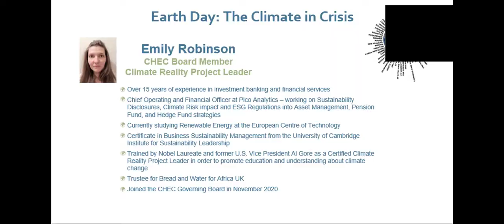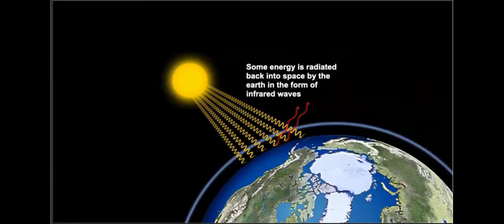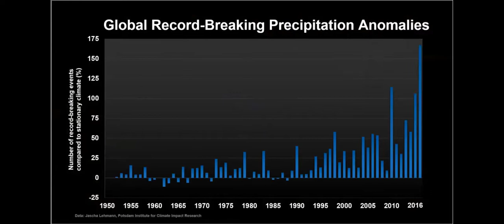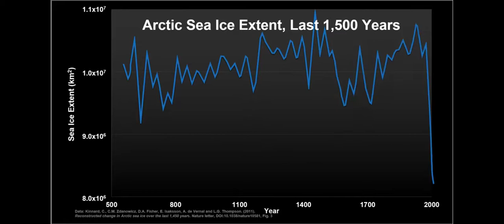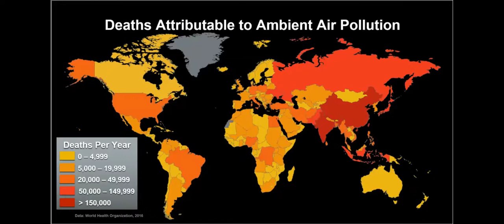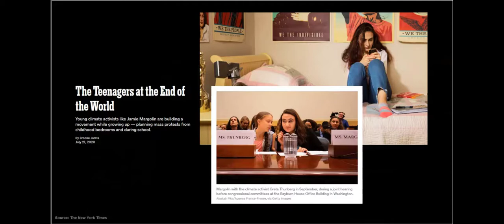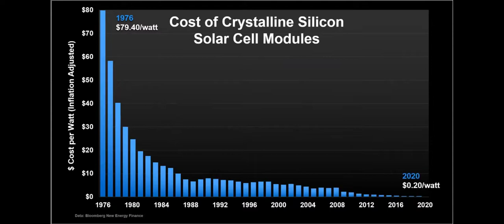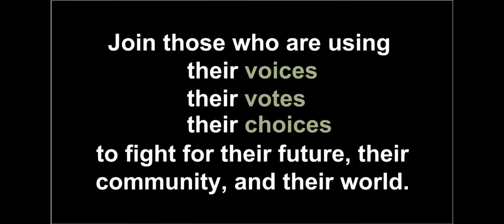CHEC Earth Day Event 2021: The Climate in Crisis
With the last 20 years confirmed as the hottest on record, we know humanity must change and act quickly and decisively to solve the climate crisis.
Please join us as CHEC discusses the climate crisis and the
path forward in our Earth Day Webinar.

Opening: Mark Robinson - Chair CHEC
Speaker: Emily Robinson - Climate Reality Project Leader
Respondent: David Gomez - Director, Ramphal Institute
Closure: Kamela Palma - Chair, Ramphal Institute